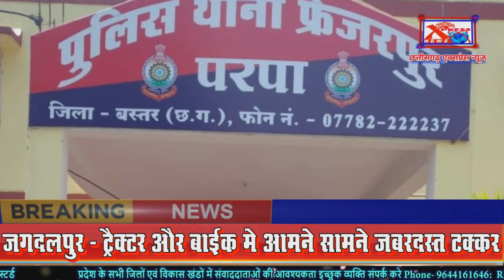जगदलपुर- ट्रैक्टर और बाईक मे आमने सामने जबरदस्त टक्करChhattisgarh Xpress News